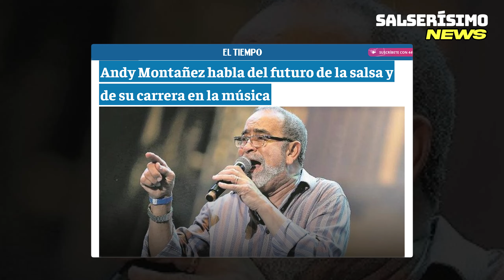Andy Montañez CONFIESA que su RETIRO “es una realidad inevitable” | Salserísimo News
AndyMontañez, el 'Niño de Trastalleres', abrió su corazón en una entrevista reciente con el diario El Tiempo de Colombia, donde compartió sus reflexiones sobre las experiencias, tanto alegres como dolorosas, que ha vivido a lo largo de su extensa carrera musical de más de seis décadas. Además, el legendario salsero habló sobre su preparación para el eventual día de su retiro definitivo de la música, entre otros pensamientos íntimos. Esto y más, en este nuevo video de salserisimoperu

Acerca de Andy Montañez:

Los inicios de Andy se remontan a 1962 con la entonces recién creada agrupación musical El Gran Combo de Puerto Rico. Sin embargo, esos años que precedieron tan valiosa experiencia reconocen a un junior, el primogénito de 17 hijos de doña Celina Rodríguez y Don Andrés Montañez como cantante bolerista en el grupo de Luis Morales y como Segunda voz del Trío Los Duendes. Es ese el Junior que bajo la batuta del legendario Rafael Ithier forma junto a Pellín Rodríguez uno de los duos más recordados en la historia de esa agrupación.

Fueron 15 años marcados de éxitos. El Niño de Trastalleres grabó 37 lp’s con el Gran Combo de Puerto Rico. Allí creó y selló el equipaje que lo acompañaría siempre. “El Barbero Loco”, “Julia”, “Guaguancó del Gran Combo”, ‘Un Verano en Nueva York”, “Vagabundo”, “Milonga Sentimental”, “Las Hojas Blancas”, “La Soledad”. El hoy clásico ‘A mí manera”, tema que grabó con Paquito Guzmán y originalmente con Pellín Rodríguez.

Fue en 1977 que Andy decide suerte esta vez sin el respaldo de la agrupación que lo proyectó a nivel internacional. Enfrentó así la prueba más riesgosa de su carrera artística: fuera de su país y sin el Gran Combo, al aceptar la irresistible oferta que le hiciera la popular orquesta venezolana “La Dimensión Latina” de sustituir a Oscar D’León.

Con “la Dimensión Latina” grabó ocho elepés que colocó a la agrupación venezolana en los primeros lugares de popularidad y ventas. El primer trabajo discográfico con la Dimensión Latina marcó los éxito “El Eco Del Tambor”,”Mujer Impura”, “Ritmos Cubanos”. Luego continuaron los triunfos con los temas “Las Perlas de tu Boca”, “Como Canto Yo “, “Nuestra Tierra”, “Vuelve”, “Rumberos de Ayer”, “Son del Bohío”, “Ave María Lola”, “Mi Son Oriental”, “Cantante Errante”, y otros.

Para 1980, Andy Montañez grabó con la agrupación “Puerto Rico All Stars” tres elepés que fueron la antesala a su regreso a Puerto Rico. “Reunión en la Cima”, “Isla Bonita”, “Homenaje al Mesías” dedicado a Eddie Palmieri , delinearon ese proceso de crecimiento en el que el salsero aún se mantiene.

Conviértete en miembro de este canal y ayúdanos a seguir creando más contenido: